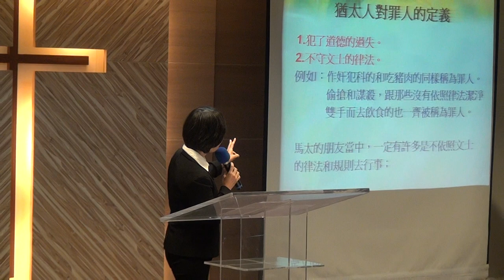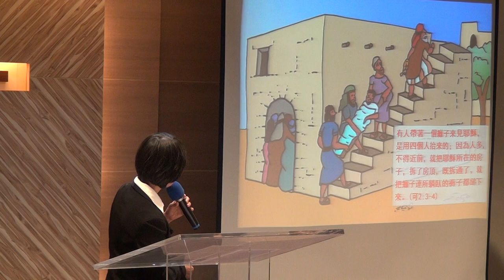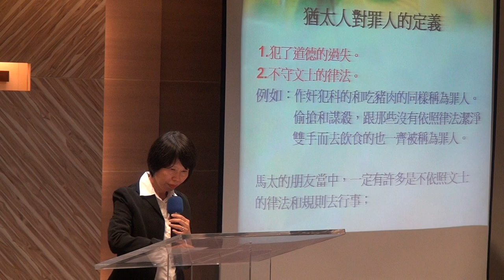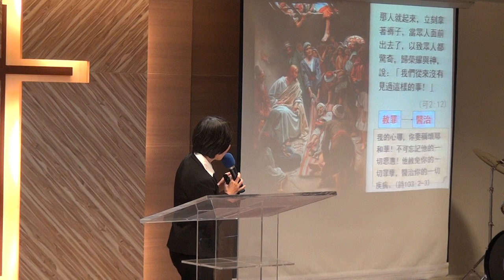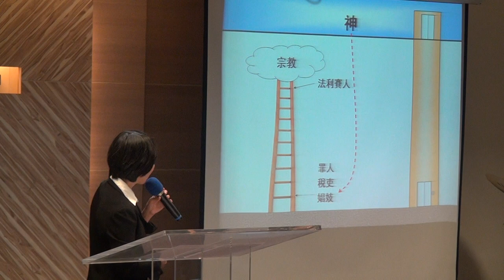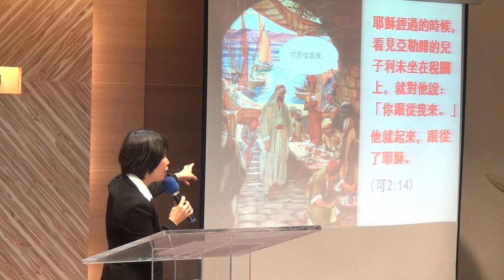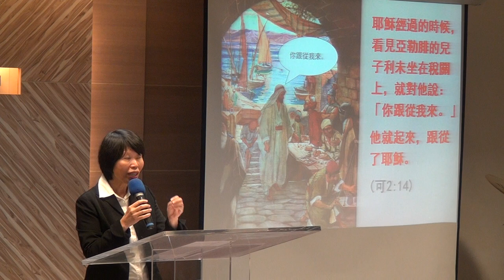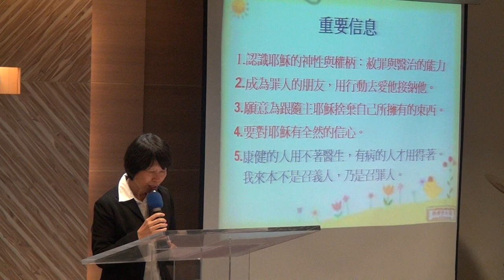2017.12.10 華語禮拜-證道